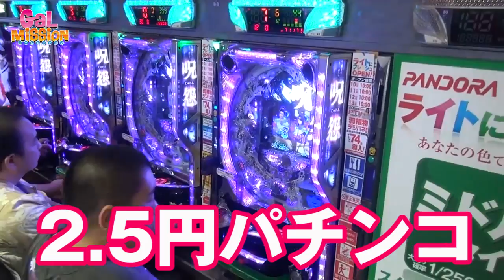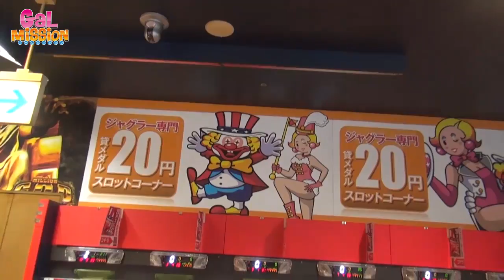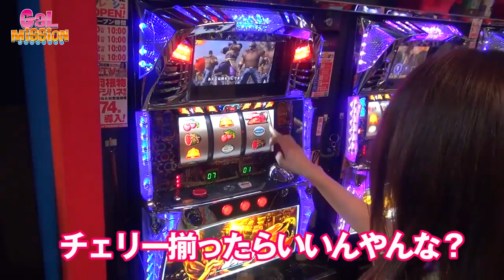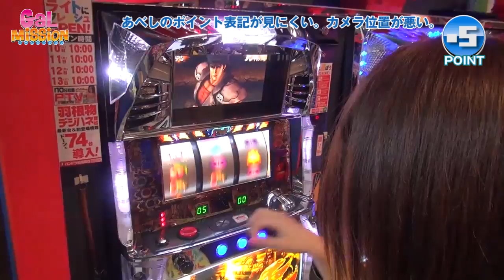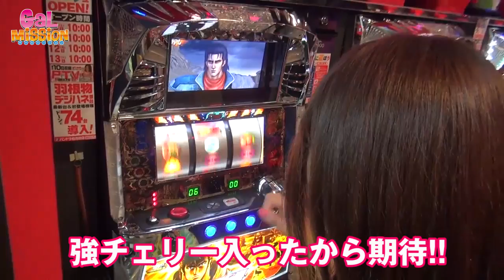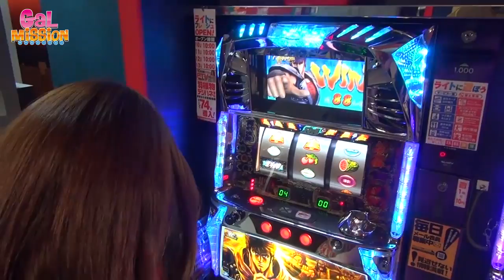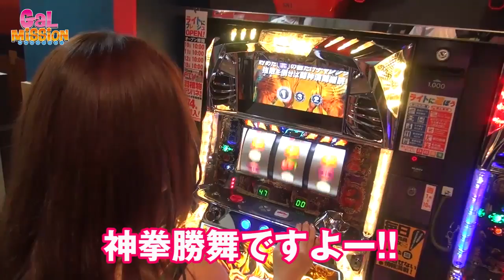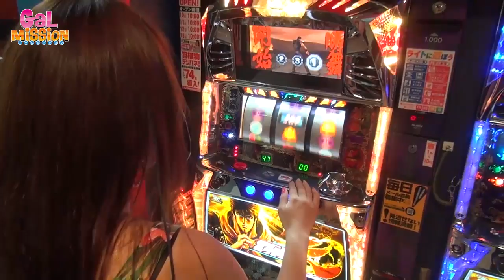#194 パンドラ柏高田店 北斗転生 実戦ミッション達成なるか？